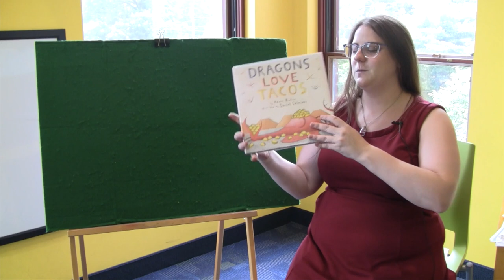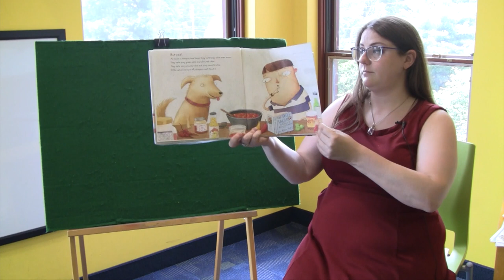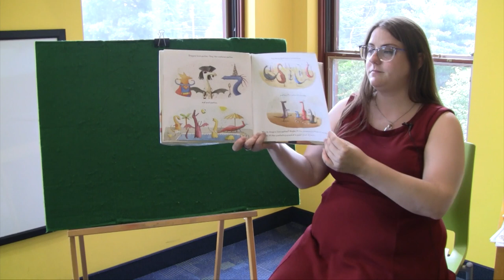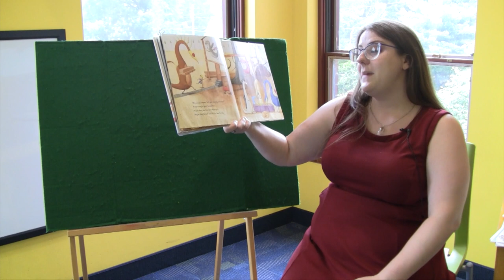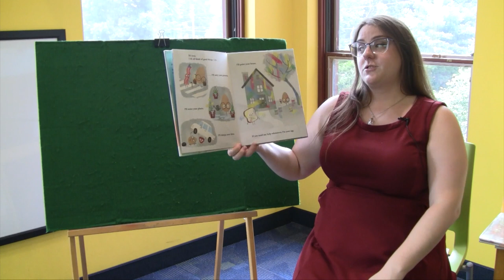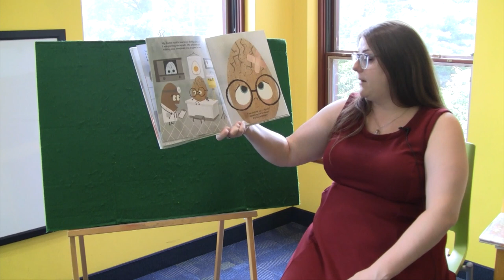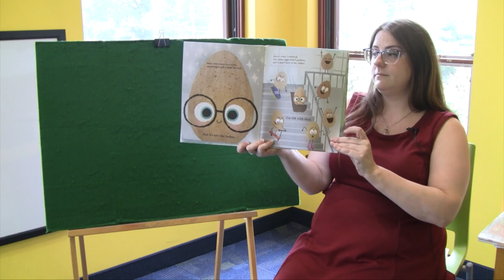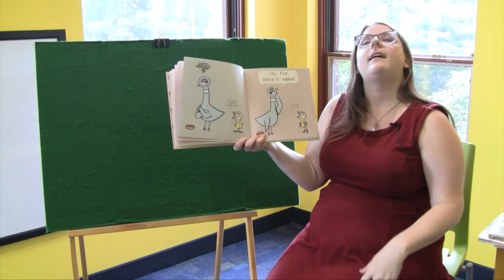Preschool Story Time: Fun with Food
Welcome to the most delicious story time ever! We've got hot dogs, tacos, and at least one really good egg. We also have stories, songs, and rhymes with Ms. Marilyn.